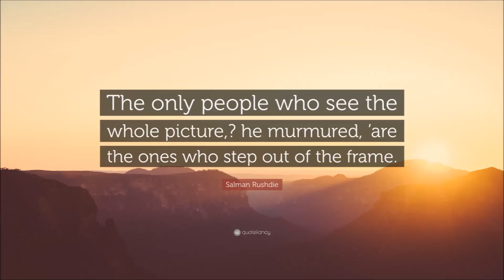Should everybody be a PhiloSuffer?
I met this guy not too long ago and he gives me good advice. I feel it's worth sharing. Here, he talks about Philosophy, which means Love for Wisdom. This video might not be for ones who hate it. :D